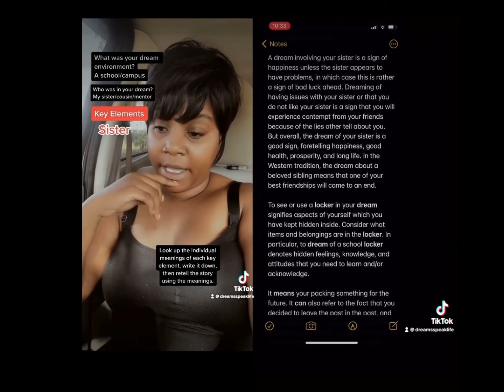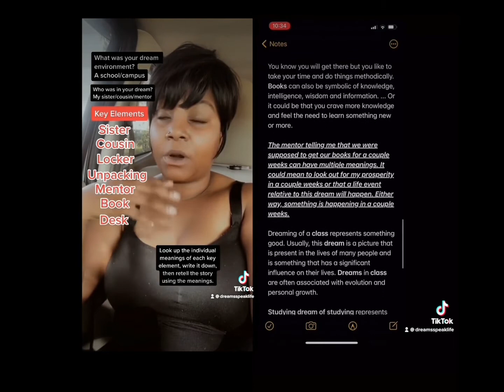Gemini Brown: Dream Interpretations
Dreams can hold subliminal messages that can help us in our waking life. It is a great form of divinity and you can get your spiritual messages from deciphering them.

Please watch this video for an example of how to break down your dream and also check out these book recommendations:

Recommended Dream Dictionary
I recommend this book as a Dream dictionary. I’ve had this book since high school and it is a great beginners dream Interpretation tool.

Recommended Dream Interpretation Study Book
I HIGHLY recommend this book as a study guide to help unlock you ability to interpret your dream messages. It is very informative.

If you still need help with your Dream Interpretations, please click this link and book a session with me